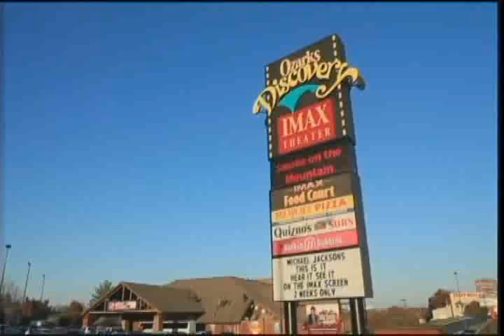Branson Imax Ozarks Legacy and Legend Movie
Ozarks Legacy and Legend Movie is a 45 minute trip through the Ozarks history!